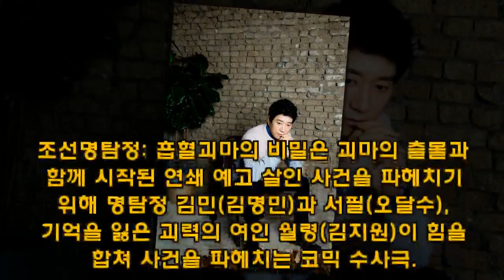[인터뷰③] '조선명탐정3' 김명민 "10년은 더 해야, 액션 대신 토크로" - koreanbiz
[일간스포츠 박정선] 배우 김명민이 '조선명탐정' 시리즈의 장수를 욕심냈다. 영화 '조선명탐정: 흡혈괴마의 비밀'의 배우 김명민은 30일 오전 서울 소격동 한 카페에서 진행된 인터뷰에서 "앞으로 10년은 더 할 수 있도록 운동도 열심히 해야겠다"고 말했다. 이어 "4, 5편을 한번에 찍자는 농담도 했다. 체력이 되는 만큼 하겠다. 액션신은 줄겠다. 젊은 - koreanbiz